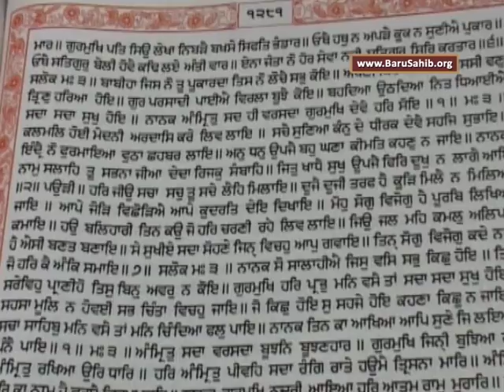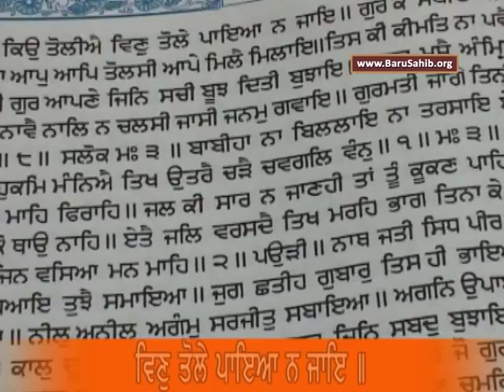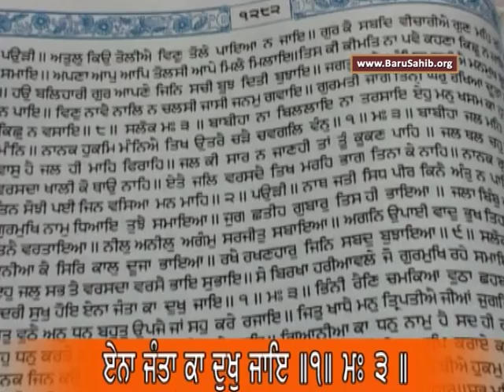EP-974 Anahad Bani Sehaj Path with Tanti Saaz - Ang 1281 to 1283 - Akal Academy Baru Sahib